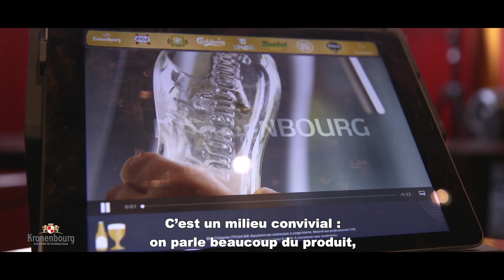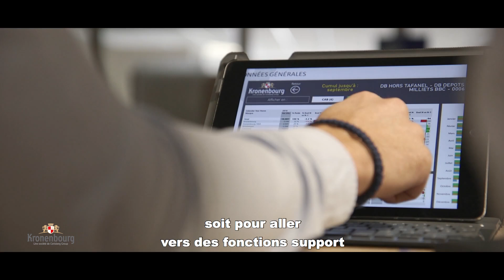Etienne, Chargé de développement CHD